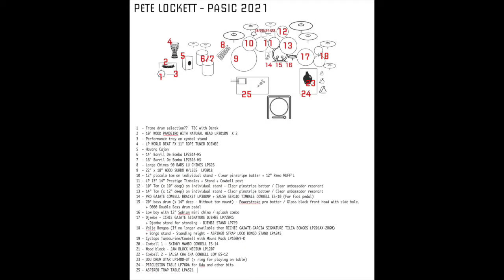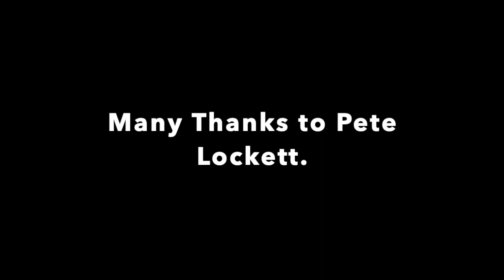Pete Lockett - Percussion Discussion - Episode 70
Joining me today is the remarkable Percussionist Pete Lockett.

Pete has an incredible CV from working with Bjork, Peter Gabriel, Robert Plant, Amy Winehouse, Pet Shop Boys and Nitin Sawhney through to blockbuster movie scores for Several James Bond films and the likes of Moulin Rouge and Snatch sound tracks.

Join Pete and myself as we talk about the incredible technical and logistical challengesinvolved in his hugely succesful recent joint performance with Thomas Lang at the annual PASIC event in Indianapolis.

We also talk about the dedication that it has taken to master so many vastly different styles of Percussion that Pete firmly has in locker! I think i describe Pete as the Swiss Army Knife of percussion!

  Pete has many projects on the go as well as many fabulous books that he has written Including Indian Rhythms's for the drumset, Kanjira, A Beginners Guide and many more, We also talk about DrumJam, the incredible App that Pete helped develop, including a demonstration of what it can do by the man himself!

  Pete, Thanks so much for giving up your time so generously - it ws a joy to spend an hour in your company!